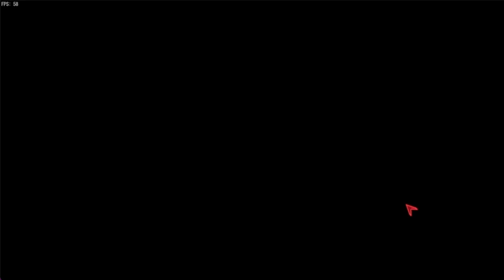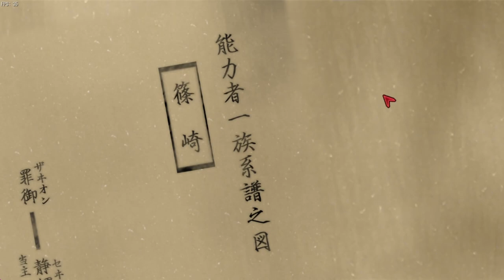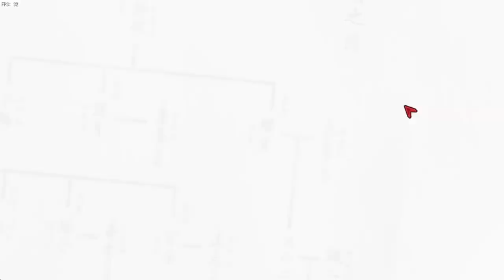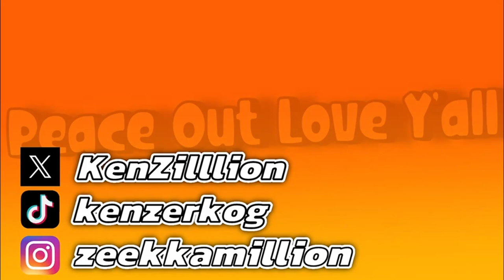The Truth Behind The Shinozakis! | Corpse Party: Book Of Shadows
B O O K  O F  S H A D O W S